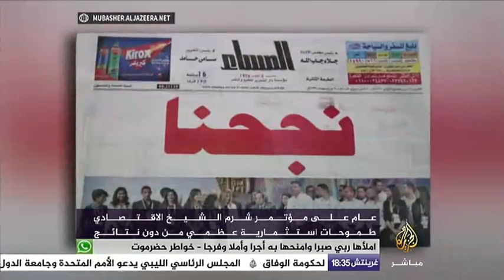نافذة تفاعلية .. عام على مؤتمر شرم الشيخ الاقتصادي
نافذة تفاعلية .. عام على مؤتمر شرم الشيخ الاقتصادي .. طموحات إستثمارية عظمى من دون نتائج